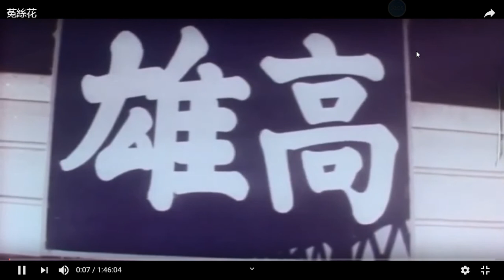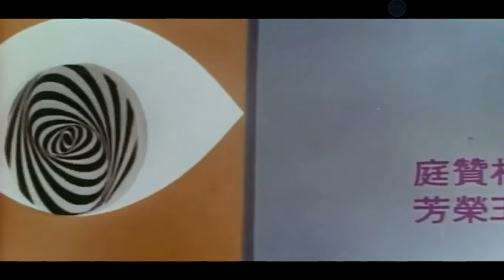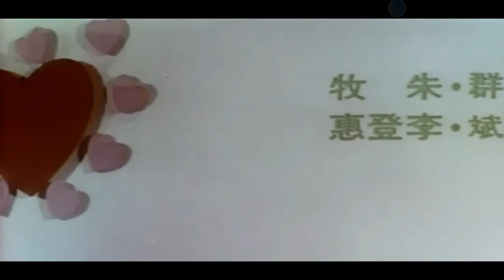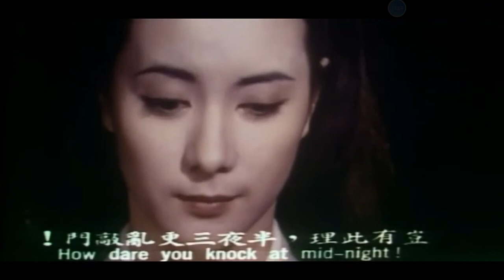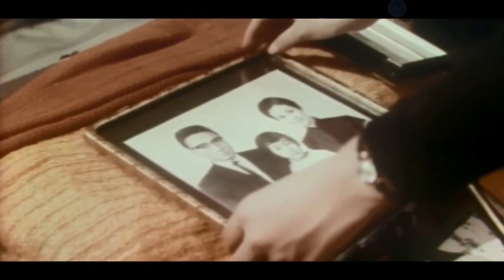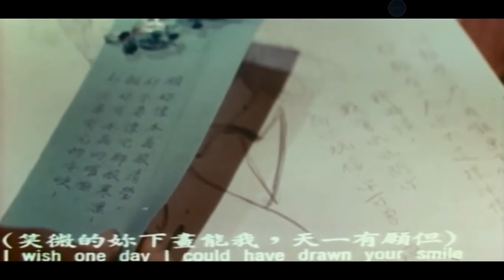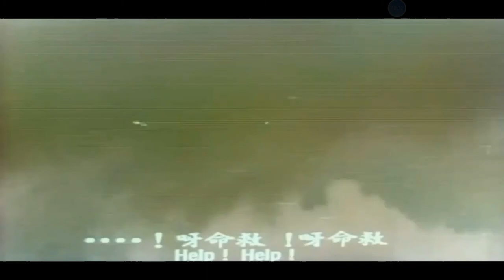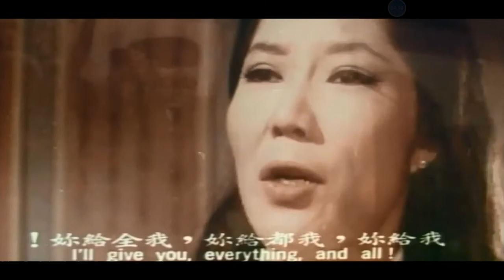菟絲花/菟丝花 /Dodder Flower/国联电影公司出品/1965上映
导演: 李翰祥 / 张曾泽
编剧: 刘维斌 / 琼瑶
主演: 汪玲 / 杨群 / 朱牧 / 秦沛 / 李湄 / 崔小萍 / 艾黎
类型: 剧情
制片国家/地区: 中国台湾
语言: 汉语普通话
上映日期: 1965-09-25(中国台湾)
片长: 109分钟
又名: Dodder Flower                                                                                                                   菟丝花的剧情简介 · · · · · ·
　　少女忆梅（汪玲）在母亲病故后，遵母遗命赴台北投奔朱牧教授。，汪玲迅速就爱上了朱牧的家庭教师杨群，但刘维斌也在追求汪玲，却因此常被父亲责打。使罗太太（李湄）对汪玲充满敌意。有几次甚至精神并发作，几乎掐死她。忆梅出走回高雄杨群与朱牧教授将汪玲找回，在杨群的逼问下，朱牧终于摊牌。原来汪玲的确是朱牧的女儿。她的母亲江绣琳与傅公子相遇于贵州湄潭，结婚后生下皓皓和忆梅。
　　江绣林和罗教授都分别来台湾。江绣林在临死前嘱女儿去投奔罗教授（朱牧），未料引起一场悲剧。江绣琳收养的雅筑在罪疚及崩溃下，终于在院中菟丝花树旁上吊自杀。